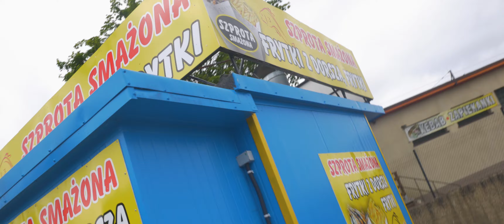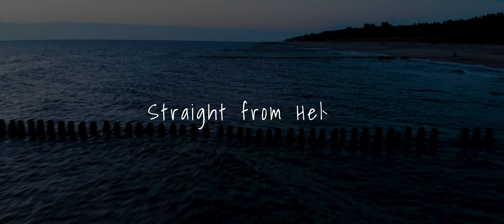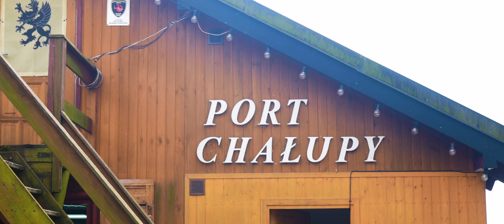Straight from Hel (Półwysep Helski Poland Cinematic Travel Vlog 4K)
Więcej od Neptun Shots:
- Strona internetowa:

Muzyka:
Lunar Glow - Ookean, FunfairKirmes - Party Mix 2019, Mumbai - Ooyy, Szanty - Musical Priest (instrumental folk), Silversun Pickups Lazy Eye (CC) [Karaoke Instrumental Lyrics], Documentary Background Music for Videos and Films by AShamaluevMusic, Supermarine, Apollo - Dream Cave, Surfing Llama - Bird Creek